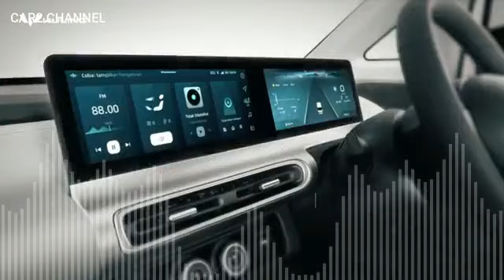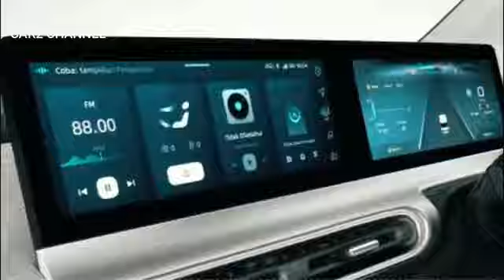LCKY STA - Wuling Air EV 2